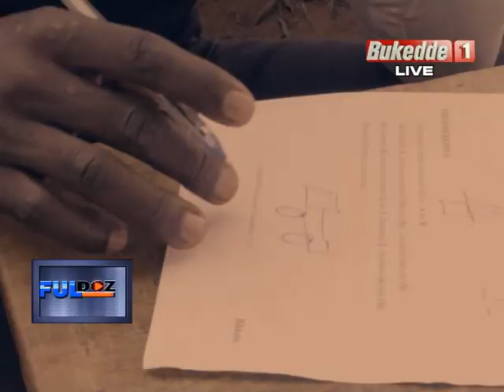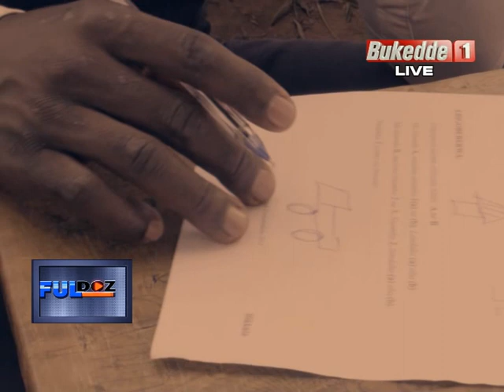Ful Doze: Ful Doz: Bannayuganda muwagire myuziki waffe-Ragga Dee Part B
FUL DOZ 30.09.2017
Presenter: